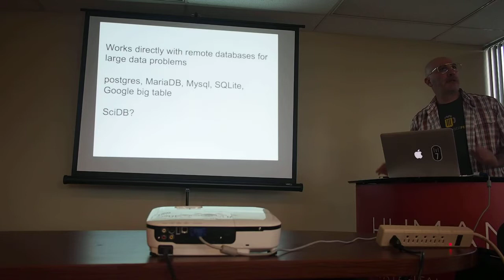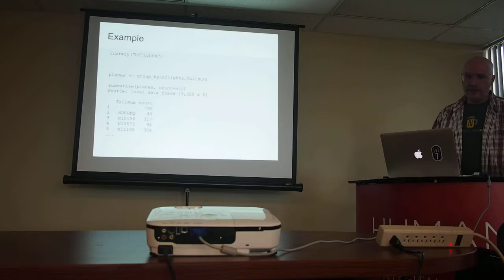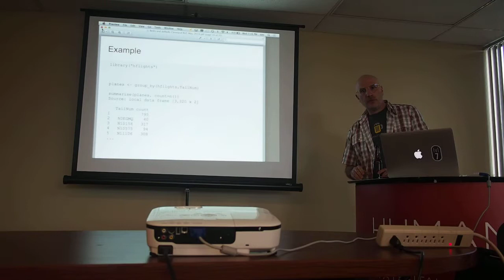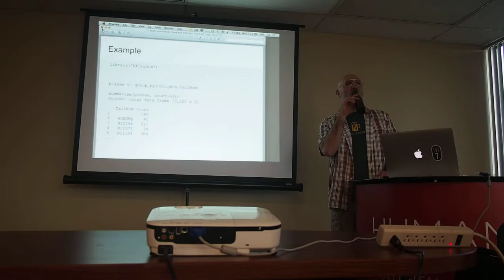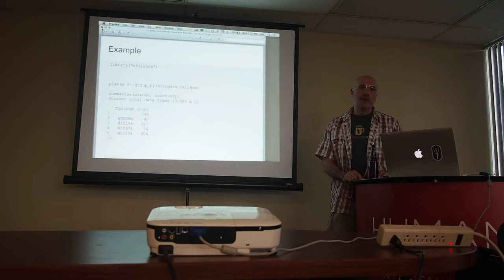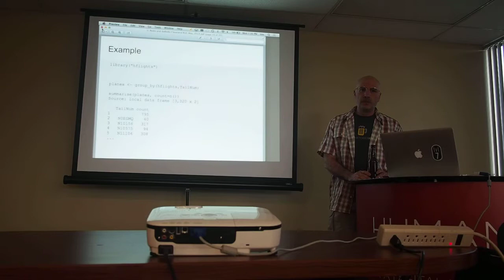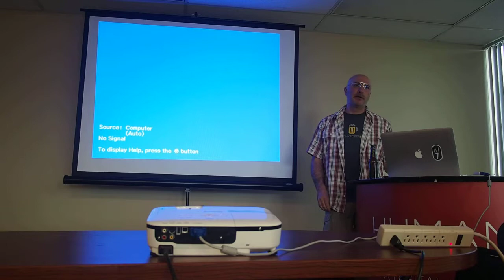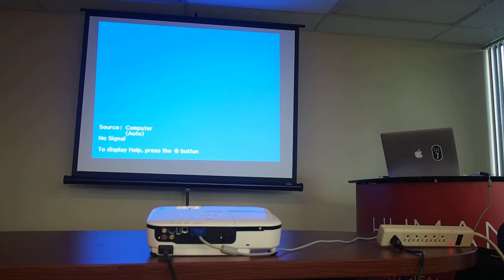R Users Meetup Cleveland @ Level 7 05-21-2014 Part 2